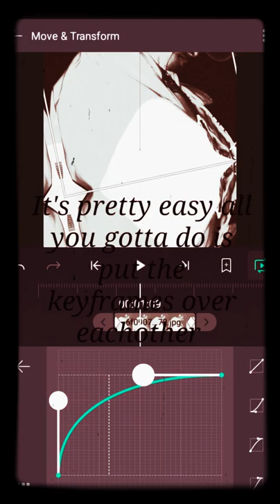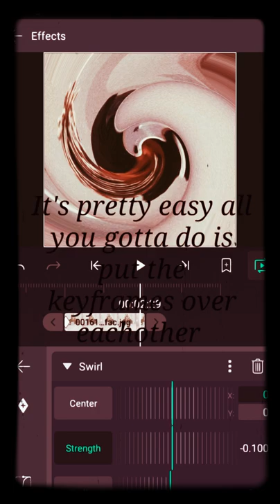How to make your edits smooth 《On Alight Motion》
There will be more tuts in the future